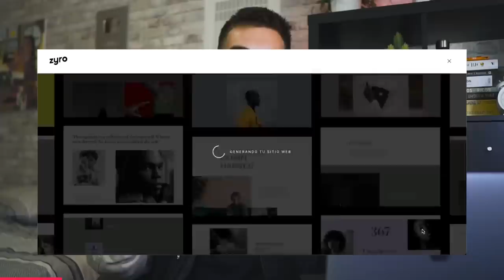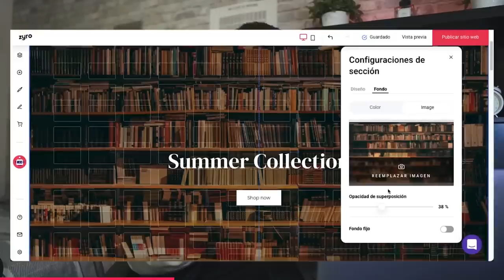De Ganar 0€ a 10.000€ al Mes en 3 Años (Mi Historia)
💻¡Usa Zyro 3 Meses Gratis + Dominio gratis por un Año! 🔴CÓDIGO “SERGIO”

📖¡Compra ya mi libro con Descuento + Regalo hasta el Viernes 20!👇🏽

00:00 Por qué Hago este Vídeo
00:34 Empecemos por el Principio
01:42 ¿Cómo he Ganado 10.000€ en 30 Dias?
02:38 Cuánto he ganado con cada Fuente de Ingreso
06:18 1ºAprendizaje: Confía en tus posibilidades
08:05 Lo Más Importante a la Hora de Emprender
09:44 2ºAprendizaje: Encuentra tu camino profesional
10:56 3ºAprendizaje: La fórmula para tener éxito